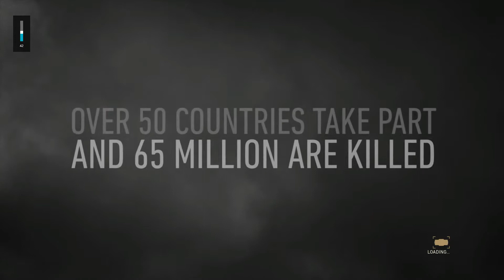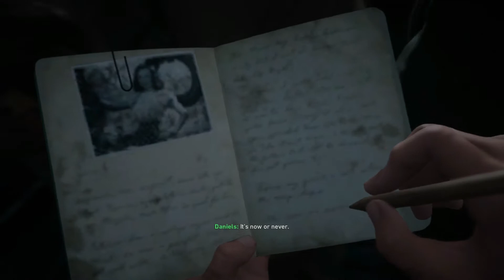Call of Duty: WWII - Walkthrough Part 1 (Normandy)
This is Call of Duty: WWII walk through Part 1. So we will start with the Normandy mission. This is the first video from Gaming Zest! The game was released in November 2017. It is the sequel of the Call of Duty: WWI.